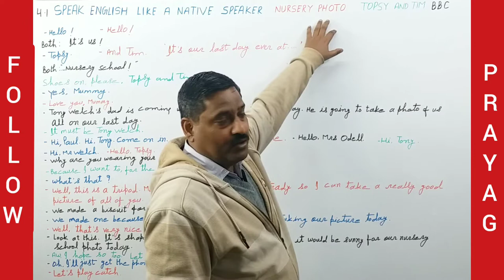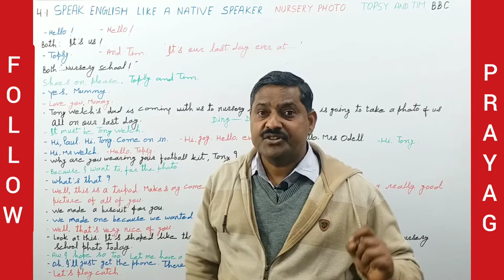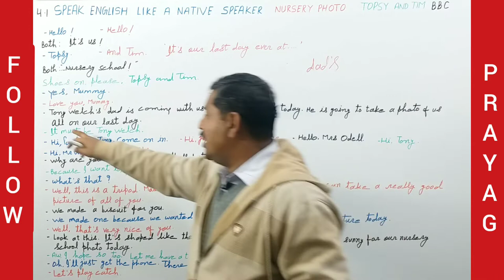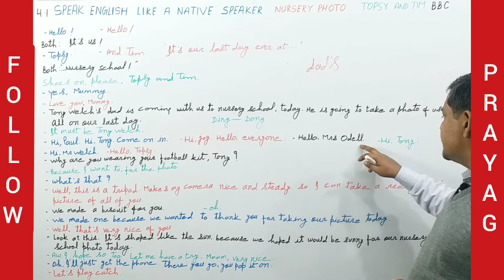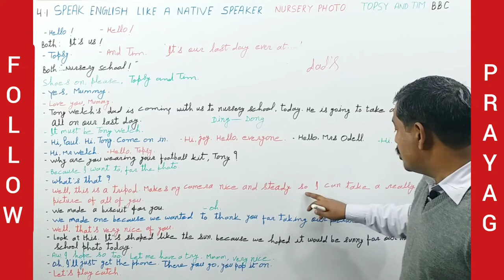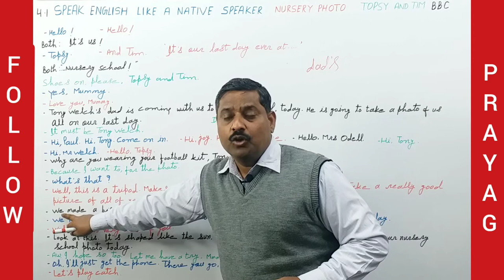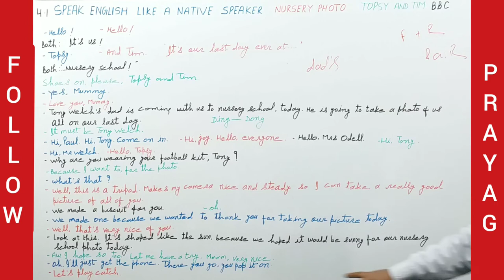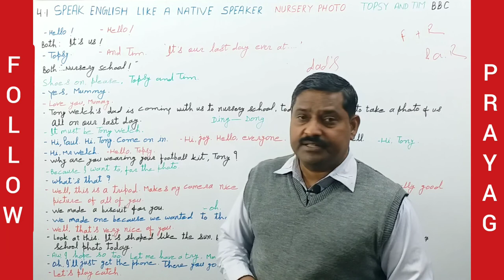Speak English like a native speaker: Nursery photo: Episode - 4.1